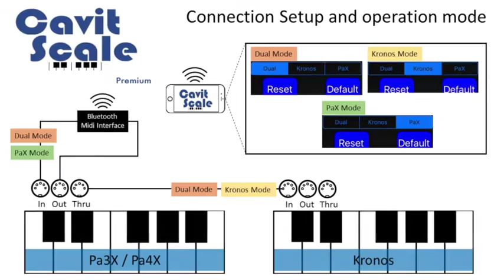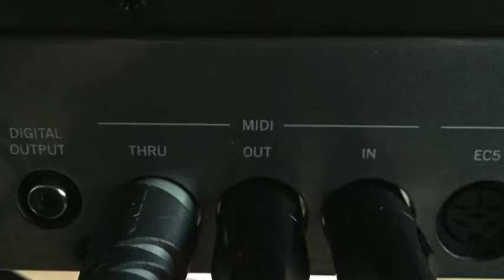Cavit Scale Premuim Oriental Scale Korg Kronos 2015 PaX Bluetooth iPhone iPad App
! ! ! ! ! ! ! ! ! YENI NEW YENI NEW YENI NEW ! ! ! ! ! ! ! ! !
Cavit Scale PREMIUM Bluetooth Kronos 2015 ve PaX için transpose, oktav ve çeyrek ses Oriental Scale iPhone/iPad App'i

(Press one for English :-) )
Cavit Scale Bluetooth Transpose, quarter tones and octave Oriental Scale iPhone iPad App for Kronos2015  and PaX .